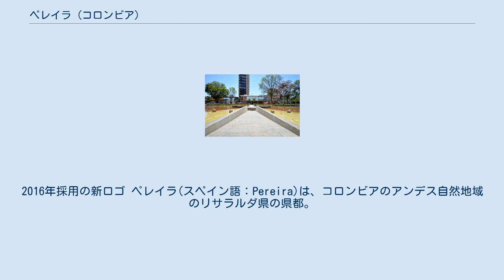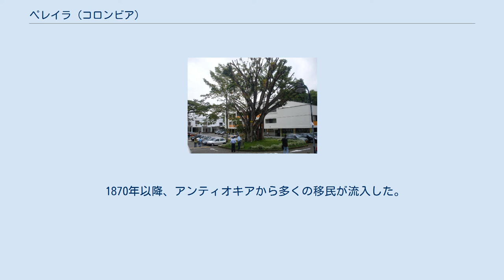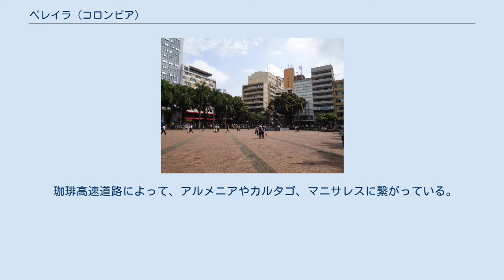ペレイラ (コロンビア)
2016年採用の新ロゴ ペレイラ(スペイン語：Pereira)は、コロンビアのアンデス自然地域のリサラルダ県の県都。
 2016年の人口は39万8700人。
 アンデス山脈の麓に位置する。
 世界遺産のコロンビアのコーヒー産地の文化的景観の最大都市。
 パイサ地域ではメデジンに次いで大きい。
 ドスケブラダスやラ・バージニアと共に、人口100万人以上の中西部都市圏を形成する。
 独立戦争時代の弁護士のフランシスコ・ペレイラ・マルティネスが名前の由来である。
 「オトゥン川の真珠」と呼ばれる。
 先コロンブス期には、キンバヤ文明やピハオ文化が栄えた。
 1540年8月9日、Jorge Robledo元帥が現在の位置に都市を建設した。
 1691年、カウカ谷の北部に移転した事で、旧都は放棄された。
 1863年8月30日、カルタゴと改名して再建が始まった。
 1869年、Francisco Pereira Martínezに因んでビジャ・デ・ペレイラに改名された。
 1870年以降、アンティオキアから多くの移民が流入した。
 1950年代の「暴力時代」には何千もの難民が流入し、人口が4倍に急増した。
 1999年～2001年の不況と低成長時代には、市民の一部がアメリカやスペインに移住した。
 2005年～2006年には経済が好転した。
 2015年、ウクマリ自然公園が開園した。
 ペレイラのパノラマ写真 ウクマリ自然公園のロゴ ウクマリ自然公園 ロス・ネバドス国立自然公園 中心部の夜景 セサル・ガビリア・トルヒーヨ高架橋 マテカーニャ国際空港 カルダス県やキンディオ県、リサラルダ県の交通の要衝。
 珈琲高速道路によって、アルメニアやカルタゴ、マニサレスに繋がっている。
 ペレイラ技術大学 キリスト教のカトリックが主流。